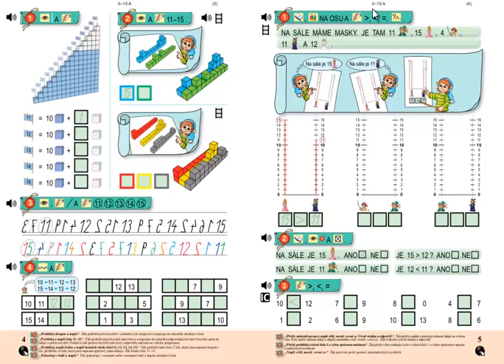Matýskova matematika 3.díl, strana 5, cvičení 2